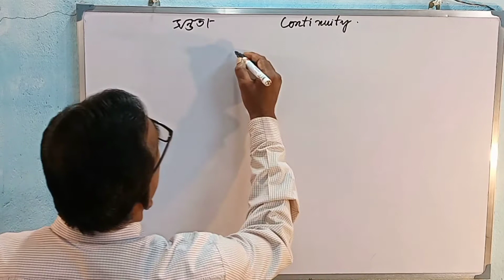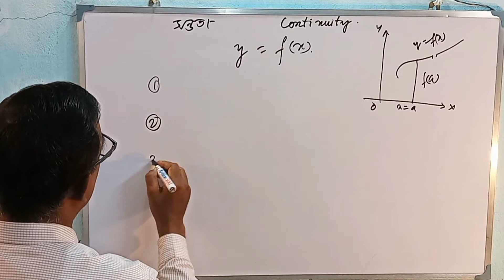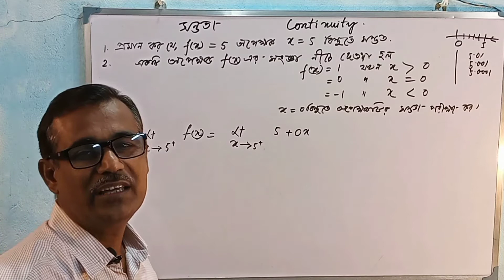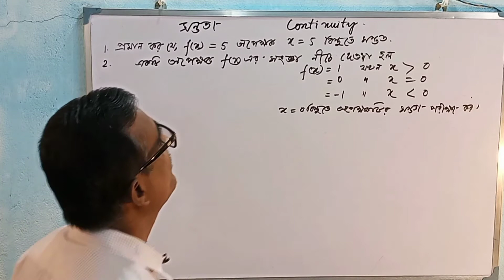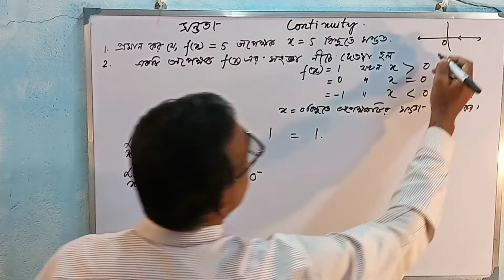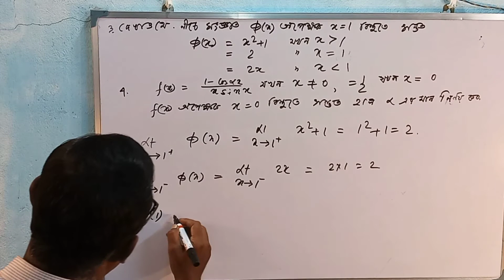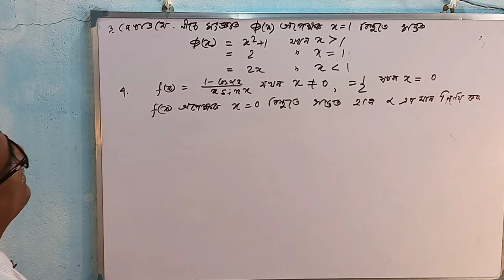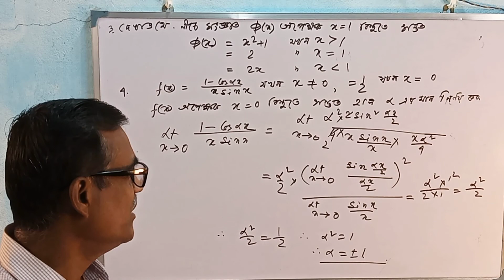Title: Continuity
Description: Continuity, some problems of continuity